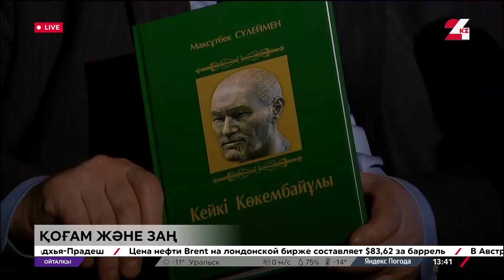Халықтың заңды білу деңгейі өте төмен - заңгер | Ойталқы